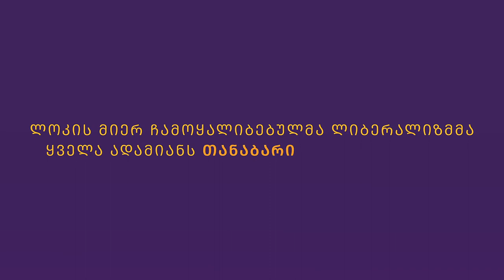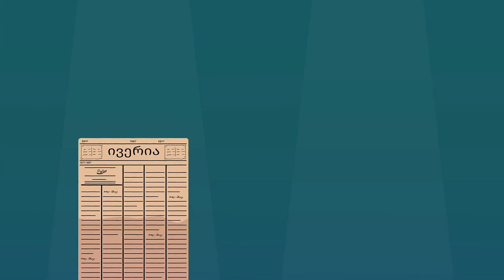რა არის ლიბერალიზმი?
✍️ ლიბერალიზმი მსოფლმხედველობაა, რომელიც ეფუძნება თავისუფლებას და შესაძლებლობების თანასწორობას.
🤷‍♀️ წლების განმავლბობაში, დეზინფორმაციის გამო ლიბერალიზმი არასწორად იქნა გააზრებული.
🙋‍♂️ დღეს საქართველოში ლიბერალიზმი ახალი გამოწვევების წინაშე დადგა - ლიბერალიზმს აუცილებლად სჭირდება განახლება, რომელიც XXI საუკუნის გამოწვევებს უპასუხებს,
ამისთვის კი შენი - თითოეული ჩვენგანის, ჩართულობაა
აუცილებელი.